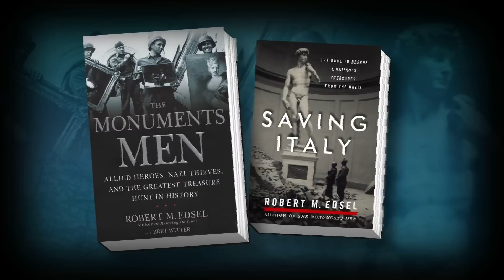New film depicts story of 'Monuments Men'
During World War II, the Nazis systematically looted art works from all over Europe, while combat and aerial bombing unintentionally destroyed major landmarks. The story of the quest to protect, rescue and restore Europe's cultural treasures is told in a new movie, "The Monuments Men."

Jeffrey Brown talks to Robert Esdel, author of the book.